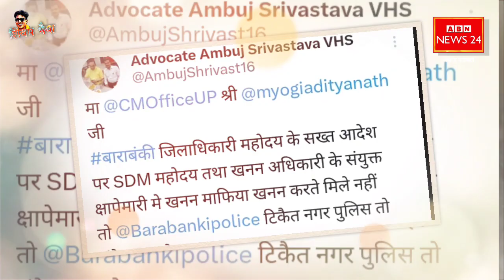अरे नगर पालिका हारने के बाद कार्यकर्ताओं में जोश भर रहे बृजेश पाठक! Barabanki के जेल में विकास